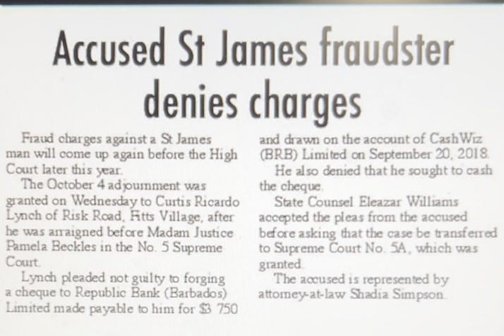Curtis Ricardo Lynch - Grip your money until this case is adjudicated - Risk Road - Barbados